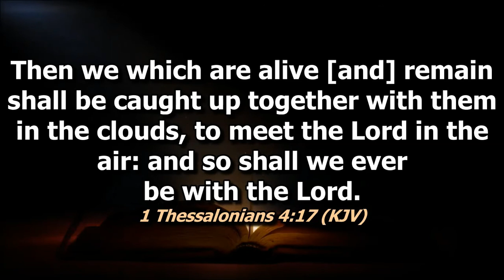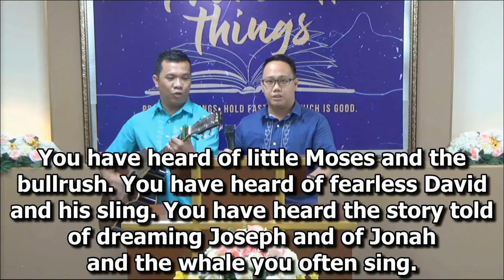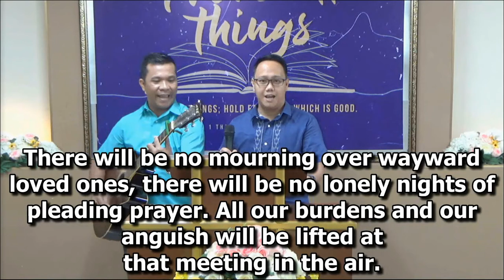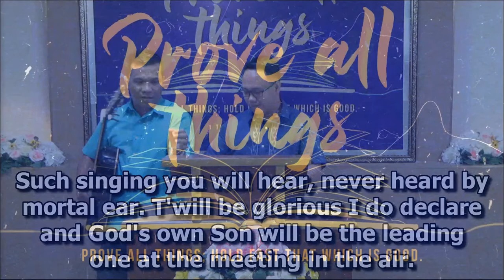Meeting in the Air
Duet by Bro. Deo & Bro. Gomer